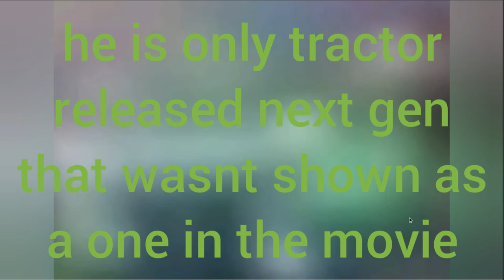Let's Talk About Racers Ep 91: Noah Gocek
Here's my 5th fav Next-Gen.